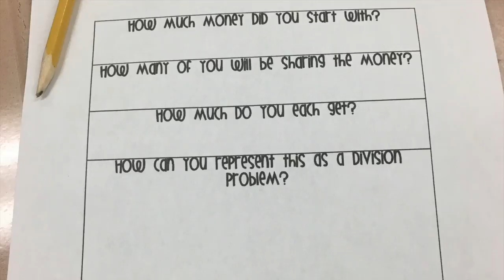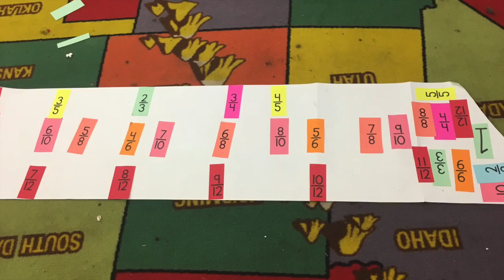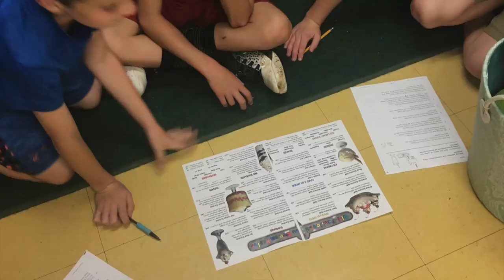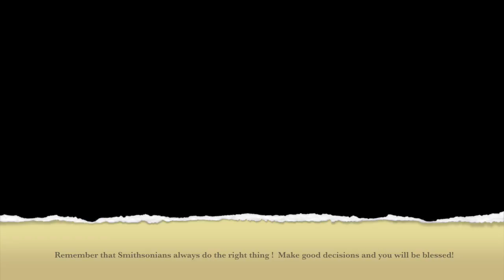End of year 2016-2017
This video is about End of year 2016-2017